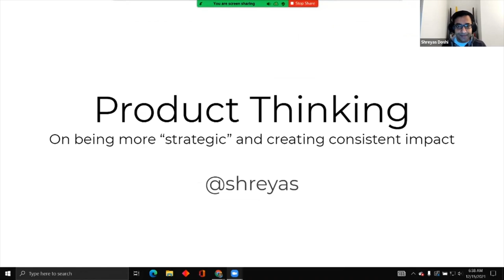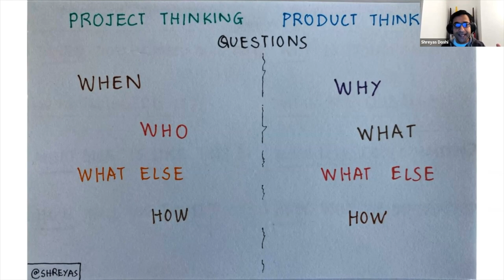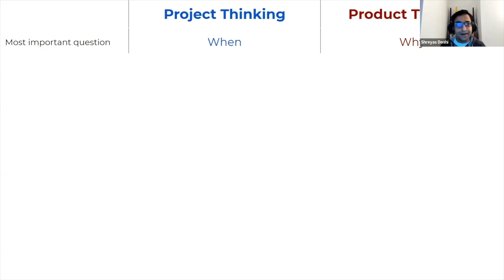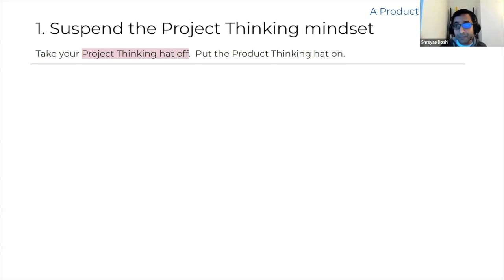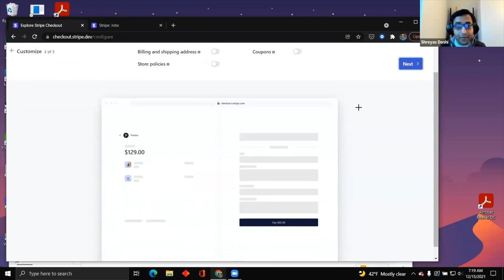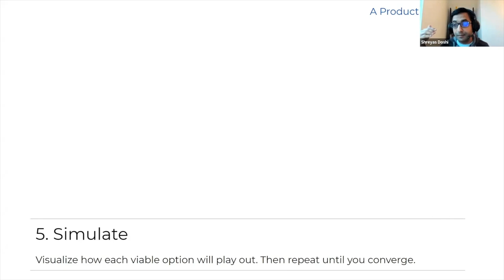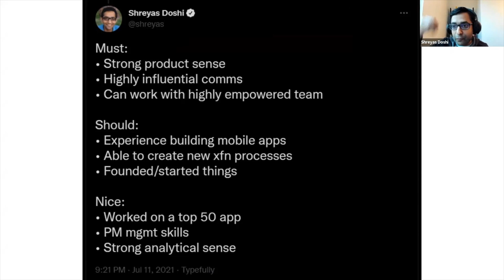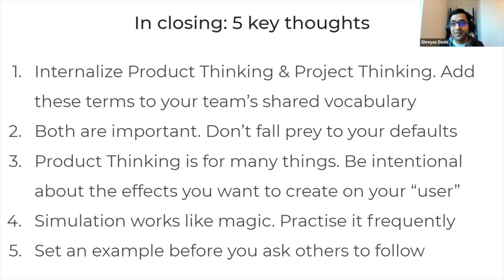Product Sense Workshop | ft. Kunal Shah and Shreyas Doshi | CRED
Creating timeless products requires timeless insights.

In this exclusive session, @ShreyasDoshiVideos shares the mental models required to build great products, followed by a chat with Kunal Shah where they reveal the insights they rely on the most.

Don’t lose track:
00:00 - Opening
00:00:12 - Product Sense Workshop
01:07:20 - Kunal in conversation with Shreyas
01:25:33 - Audience Q&A